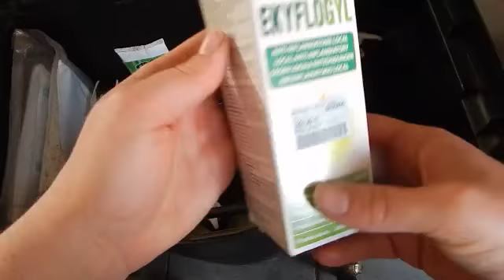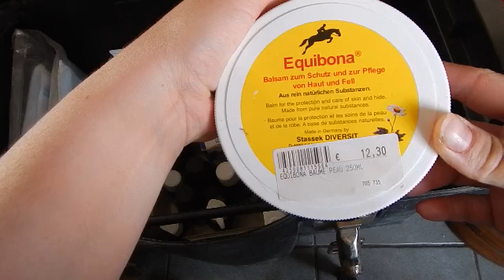🐴 la pharmacie du cheval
DÉROULE LA BARRE D'INFOS C'EST PLEINS DE BONS PLANS !!!

-PLEINS DE CODES PROMOS EN INSTALLANT WANTEEED sur ton PC lien

-Airbnb: je t'offre 30.00€ sur ta prochaine réservation pour voyager partout dans le monde (ou juste en France) ! suis ce lien

-Chocolat gratos et bon plan sur du bon chocolat en téléchargeant l'application JEFF DE BRUGES

BONS PLANS EQUITATION
-10% chez CAVASSO avec le code EQUITIDEE

à bientôt !

Infos perso :
Age : 30 ans
Profession: agriculteurs polyculture élevage laitier
loisirs : jardinage, photographie,bricolage
centres d'intérêt : la nature , la permaculture, (potager etc ), ornithologie, soins naturels pour humains, équins et bovins

Mes chevaux :
-Daisy OI mérens 26 ans
-Dusty mérens alezan (si si la génétique nous joue parfois des tours ) 4 ans
-Cookie 3 ans, quarter horse
-Lamoura Trotteuse (jument de mon mari ) 17 ans

Mes autres animaux :
-1 border collie de 7 ans
- 3 chats
-pleins de vaches :)
Mes produits fétiches "chevaux":
-La gamme EQUIBAO qui m'a tellement séduite que j'en suis ambassadrice ;)
-Les produits CAVASSO
-Les produits FARNAM

Les liens en description eux sont susceptibles d'être des liens parrainage (vous faisant profiter d'offres et à moi aussi tout le monde y gagne ) bizoute à vous tous !